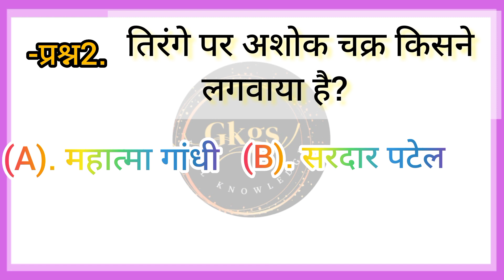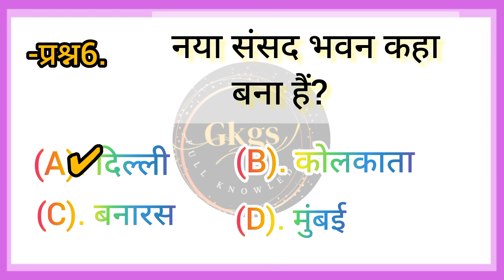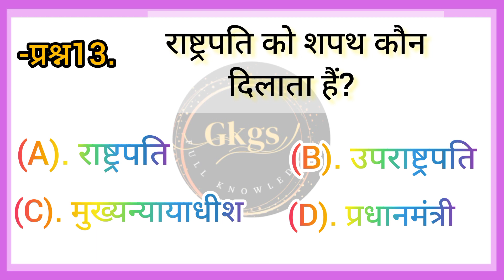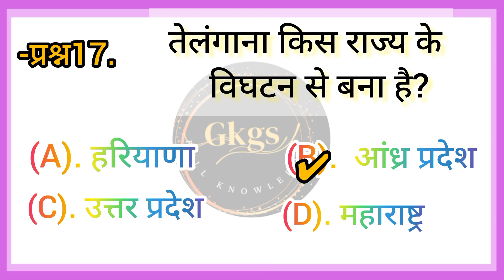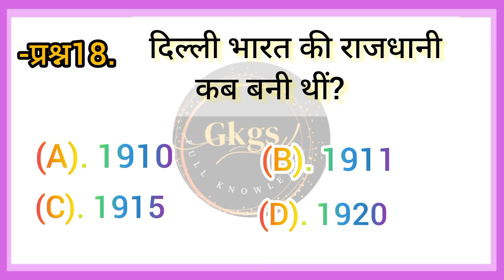ज्ञान की दुनिया|ganral knowledge video series| gk questions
ज्ञान की दुनिया| ganral knowledge video series| gk hindi| gk quiz| gk questions|
@Gkgs.full-knowledge_channel  dedicated to enhancing your general knowledge! Immerse yourself in a world of informative quizzes and interesting facts in Hindi. From geography and history to science and current affairs, our GK questions are designed to keep you engaged and informed. Join us on this exciting journey of learning and exploration.
1. gk
2. General Knowledge
3. Trivia
4. Quiz Questions
5. GK in Hindi
6. Quiz Answers
7. Knowledge Test
8. Current Affairs
9. Educational Quiz
10. Fun Facts
11. Quiz Challenge
12. Learning Games
General Knowledge
khansirgkgs
Important GK Questions and answer for
Competitive Exams
Quiz Test
Gkgsfullknowledge
Important gk
Quiz test
competitive qui competitive general knowledge
quiz questions
general knowledge questions
gk quiz
India GK
indi gk
samanya gyan
gk questions
india gk in hindi
2022 gk questions and answers
 World History
 Science Quiz
 Geography Questions
Literature Trivia
Brain Teasers
IQ Test
Interesting Facts
Educational rtainment
lucent gk
 lucent gk
lucent geography
geography gk
lucent mcq
gk
 gk questions and answers
gk question
general knowledge
gkgsfullknowledge